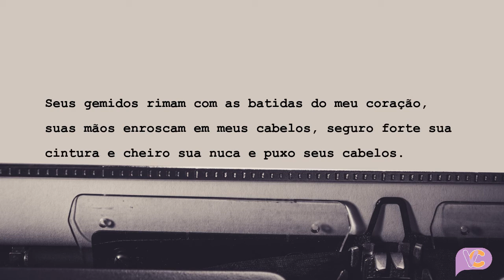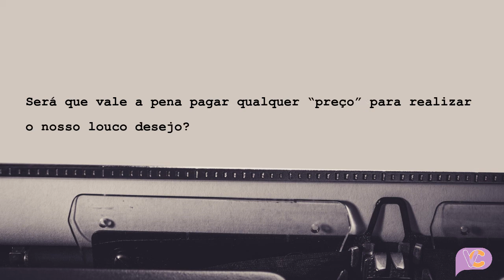Sussurre meu nome e diga que não é amor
Texto "Sussurre meu nome e diga que não é amor" de Max Vieira
Narração de Mikaele Tavares